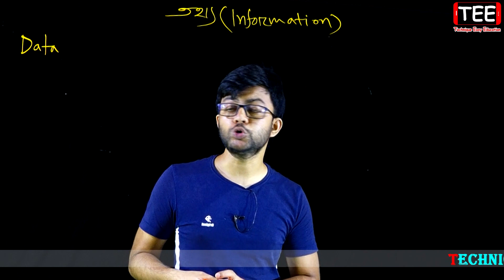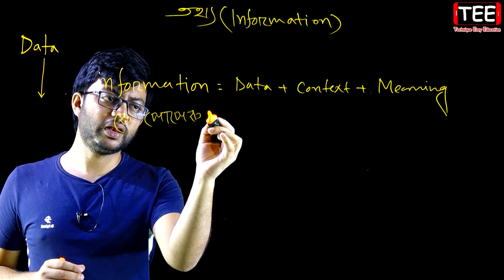তথ্য || Information || Database || HSC ICT Chapter 6 (Part-46) || ডাটাবেজ || এইচএসসি আইসিটি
তথ্য || Information || Database || HSC ICT Chapter 6 (Part-46) || ডাটাবেজ || এইচএসসি আইসিটি ষষ্ঠ অধ্যায়